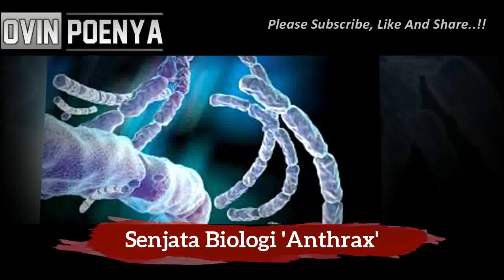Mengenal Deretan Senjata Paling Efektif Dan Efisien Yg Pernah Di Buat oleh Manusia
Mengenal Senjata-senjata Paling efisien dan efektif dalam sejarah yg pernah di buat manusia..

Soundtrack:
Trailer Epic Music by: Infraction